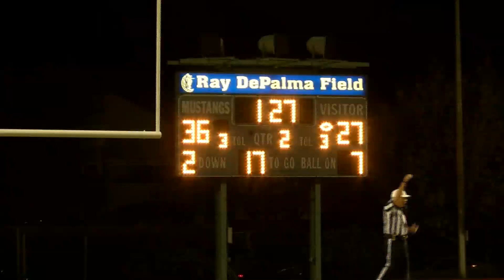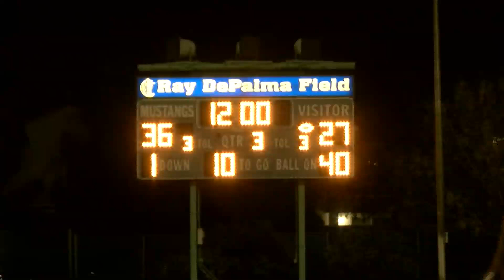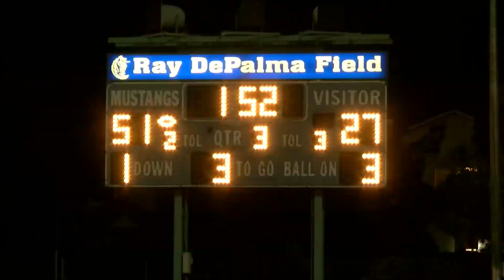CORONADO COUGARS VS SHADOW RIDGE MUSTANGS 2017